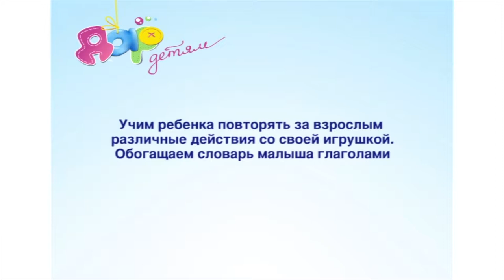Играем с мишкой 12-18 месяцев